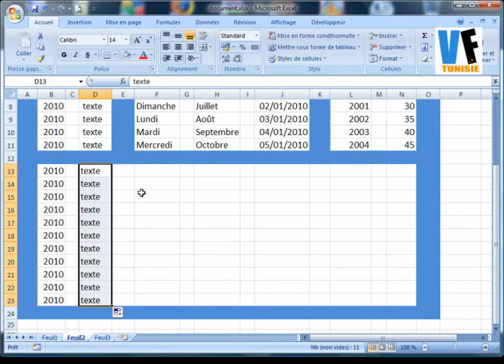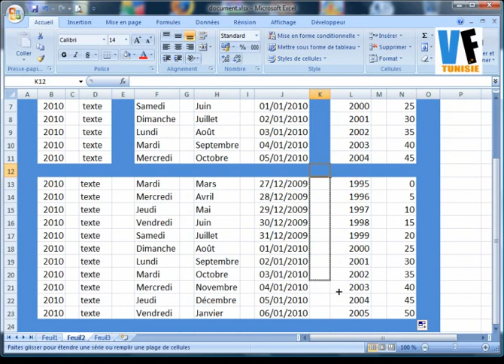La fonction de recopie - Excel 2007